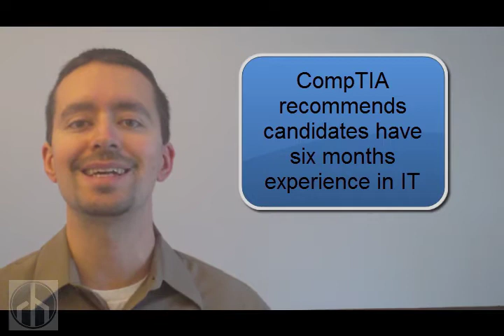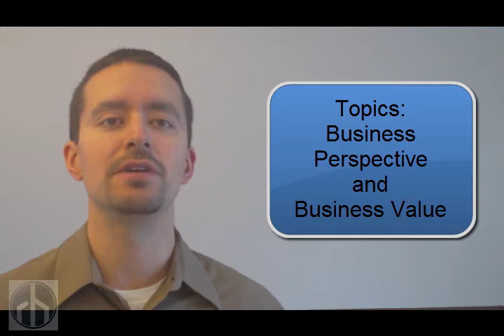Cloud Essentials Announcement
00:00 CompTIA Cloud Essentials Certification  is announced.  What is it?  Who is it for?  Stick around.
00:12 Hi there.  I'm Ron Hogue and this is not a UPS shirt.
00:16 On December 18th, 2011 CompTIA announced on its blog the Cloud Essentials Certification.
00:21 CompTIA, as you may well know, is the non-profit, vendor neutral, certification giant
00:26 whose popular certifications include things like the A+ exam, Network+ and Security+.
00:32 This new certification, Cloud Essentials, was developed in conjunction with a company called ITpreneurs.
00:38 CompTIA and ITpreneurs have collaborated with the major cloud vendors - everybody you think of in the cloud space like
00:44 VMWare, Cisco, Google, Microsoft, HP, IBM, EMC Amazon.
00:50 And while there are no official prerequisites, CompTIA recommends that a candidate have
00:54 at least 6 months of experience in an IT environment with direct involvement in IT-related tasks.
01:01 Taking a look at the topics, we have the "Business Perspective" and "Business Value" constituting about one-third of the exam.
01:07 "Technical Perspective" and "Steps for Adoption" are another third.
01:11 And "Impact on IT Service Management," "Risks and Consequences" round out the last third of the exam.
01:19 Based on these topics and the lack of prerequisites, it seems that this certification is probably geared less toward the highly technical
01:26 and more toward the IT Management, IT Project Management and Business Analyst crowd.
01:33 What do you think about this new certification? Who do YOU think would most benefit from a cert like this? Let me know in the comments below.
01:39 And in the next video, I'll discuss what training options available to us for this certification.
01:44 If this is good stuff:  Like it,Tweet it, Subscribe it, Share it.
01:48 I'm Ron Hogue.  I'll see you in the next video.